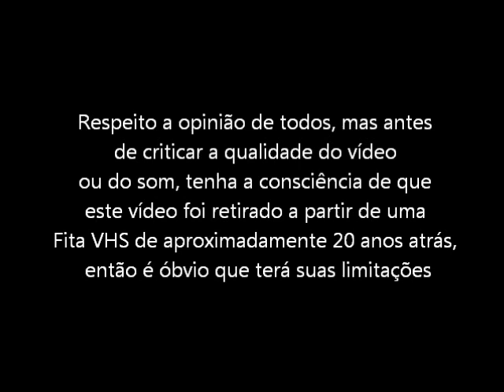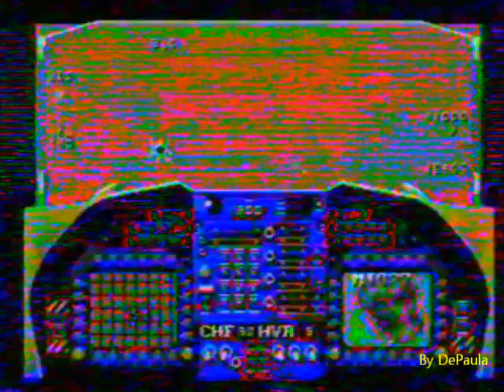F-22 Interceptor (Mega Drive - VHS Rip) - Final do Jogo e Game Over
Final do jogo F-22 Interceptor para Mega Drive / Sega Genesis junto com a cena de Game Over. Vídeo retirado a partir de um VHS.